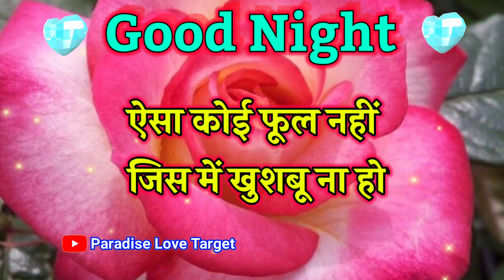मुझे छोड़कर कभी मत जाना 😘 गुड नाइट 🌹 Good Night Status 🌹 Good Night Shayari 🌹 Good Night Video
LOVE U ALL.  Take Care AND Be Positive.